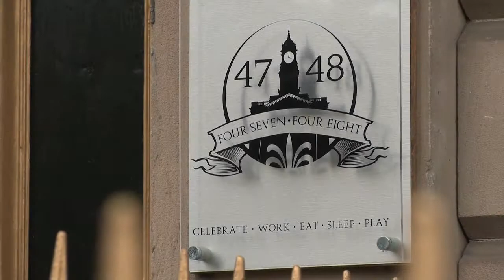Wirral Business Awards 2014 Nominees - 4748